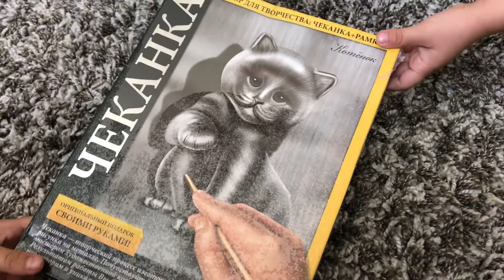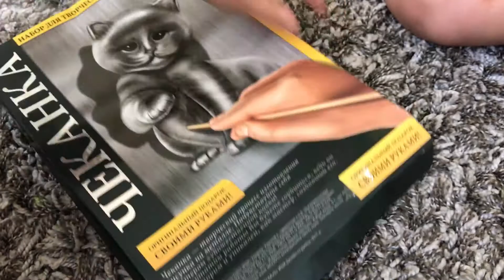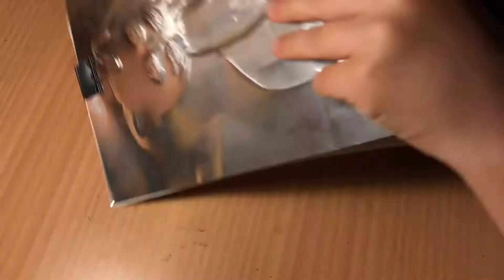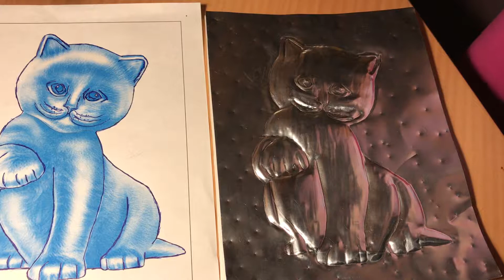Carving metal activities for kids - little kitty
Carving metal activities for little kids - kitty.